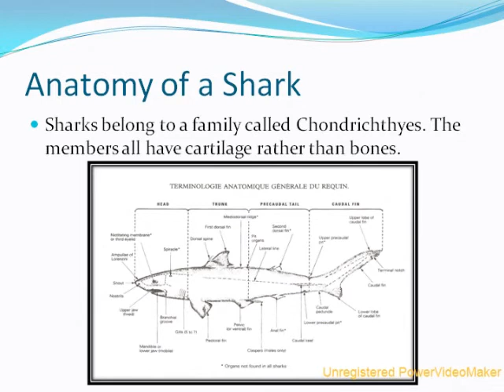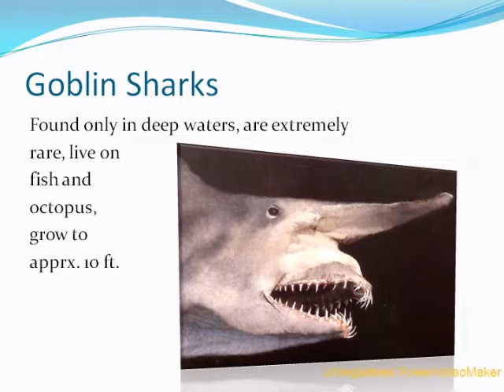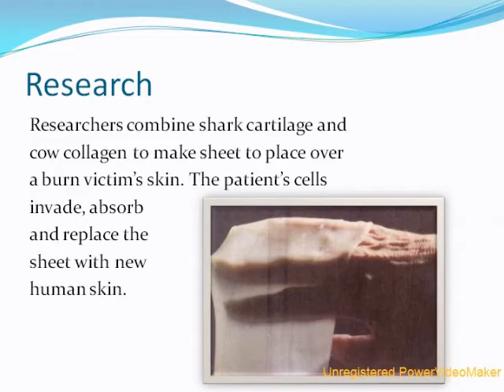MUST WATCH!! ALL ABOUT SHARKS!!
Largest Living The biggest shark is the whale shark (Rhincodon or Rhiniodon typus), which can be up to 50 feet (15 m) long. It is a filter feeder and sieves enormous amounts of plankton to eat through its gills as it swims. It is also the biggest fish. The second biggest fish and shark is the basking shark (Cetorhinus maximus) which is about 40 feet (12.3 m) long and is another filter feeder.
The biggest meat-eating shark is the Great white shark (Carcharodon carcharias) which grows to be up to 21 feet (6.4 m) long. Great whites up to 37 feet (11.3 m) long have been reported, but not verified.
Largest Extinct The largest shark known was the Megalodon (Carcharodon or Carcharocles megalodon); it is now extinct. It was an ancient, meat-eating shark that lived between 25 million and 1.6 million years ago. It was up to 40 feet (12 m) long and its teeth were each the size of a person's hand!
Smallest The smallest sharks are: Dwarf Lanternfish (Etmopterus perryi), which is about 7 1/2 to 8 inches (19 - 20 cm) long for fully-grown females and 6 to 7 inches (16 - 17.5 cm) long for adult males
Spined pygmy shark (Squaliolus laticaudus), which is about 8 inches (21 cm) long for fully-grown females and 7 inches (18 cm) long for males
Pygmy ribbontail catshark (Eridacnis radcliffei) , which is about 6 to 7 inches (15 - 16 cm) long for fully-grown females and 7 to 7 1/2 inches (18 - 19 cm) long for males.
Most Dangerous The oceanic white-tipped sharks are the most fearless predators. Jacques-Yves Cousteau says that it is: "the only species of shark that is never frightened by the approach of a diver, and they are the most dangerous of all sharks."
Fastest The fastest swimming sharks are the mako sharks and blue sharks, which can even leap out of the water. They are also probably the fastest fish. Estimates of their speed varies; some say that they can swim at about 60 miles per hour (97 kph), while more conservative estimates are about 22 mph (35 kph). There hasn't been enough observation of their speeds to have an definitive answer.
Largest Mouth The whale shark has the biggest mouth among sharks.
LONGEST TAIL The thresher sharks have the longest tail among sharks; the upper lobe of their tails are about the same length as their bodies.
Strongest Bite The strongest shark bite belongs to the dusky shark (Carcharhinus obscurus); its jaws have been measured to exert 132 pounds of force.
Most Common The piked dogfish shark (Squalus acanthias) is very abundant, especially in the North Atlantic Ocean. It is a small shark, about 63 inches (1.6 m) long.
Largest Eggs The whale shark was long thought to be oviparous (an egg 14 inches (36 cm) long was found in the Gulf of Mexico in 1953; this would be the largest egg in the world). Recently, pregnant females have been found containing hundreds of pups. Whale sharks are viviparous, giving birth to live young. Newborns are over 2 feet (60 cm) long.
Deepest Diver The Portuguese shark dives down over 9,000 feet (2750 m). This is over 1.5 miles.
Longest Migration The Blue shark had been known to migrate from 1,200-1,700 miles (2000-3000 km) in a seasonal journey from New York state in the USA to Brazil.
Largest Litter One Blue shark was found with 135 pups in her uterus.